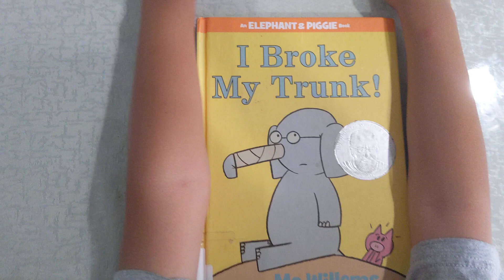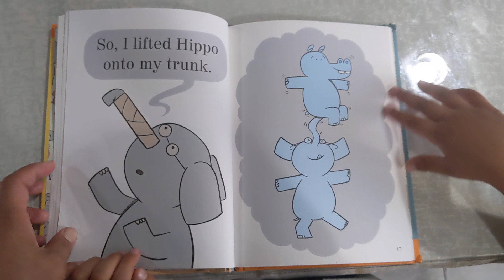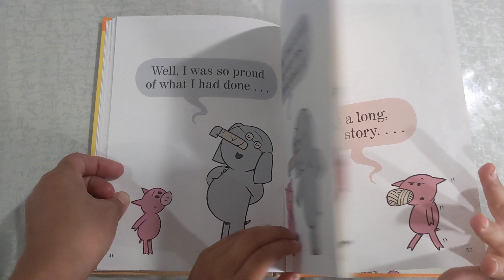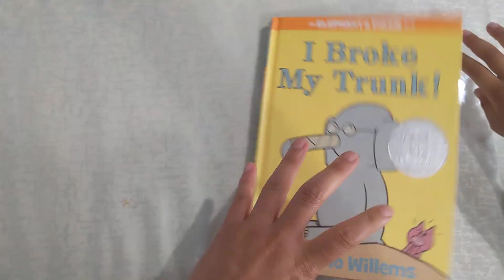I broke my Trunk -- elephant and Piggie -- read out loud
a fun book from the Elephant and Piggie collections